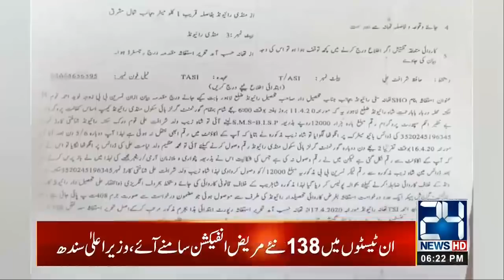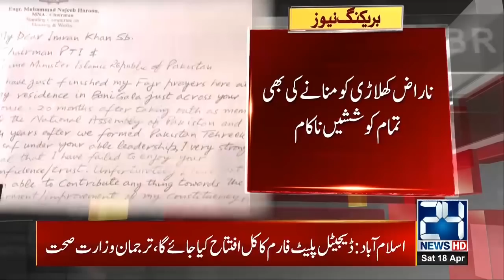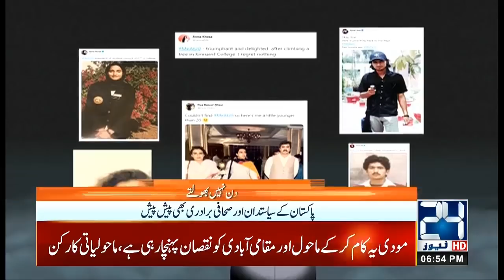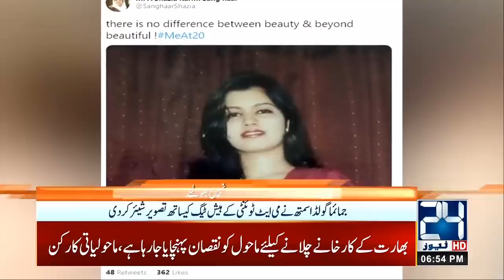6pm News Bulletin | 18 April 2020 | 24 News HD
6pm News Bulletin | 18 April 2020 | 24 News HD

24 News HD is one of the leading news channels of Pakistan bringing you the latest current affairs from Pakistan and around the world.  Live National Assembly and Senate Session.